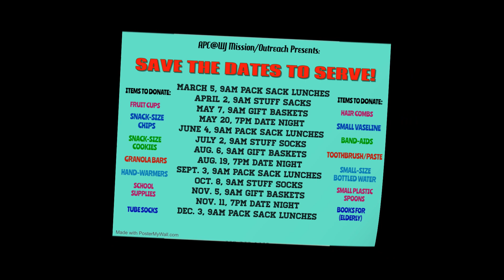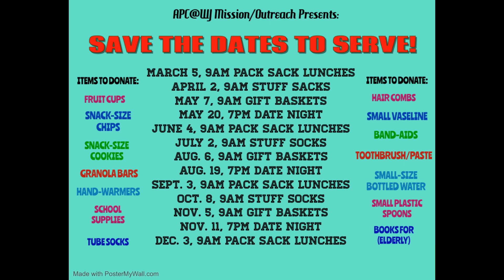APC Announcements November 6, 2022